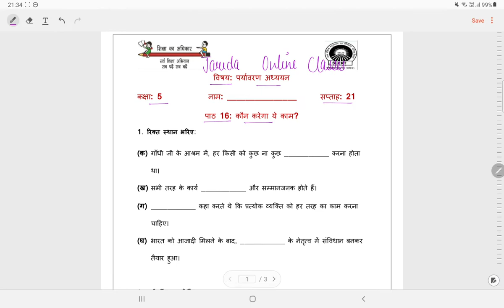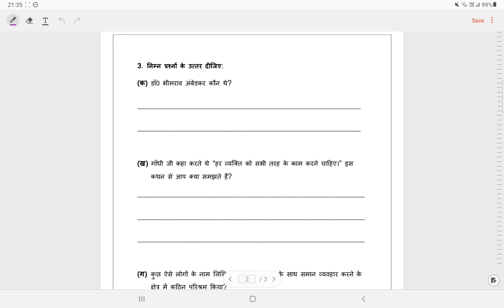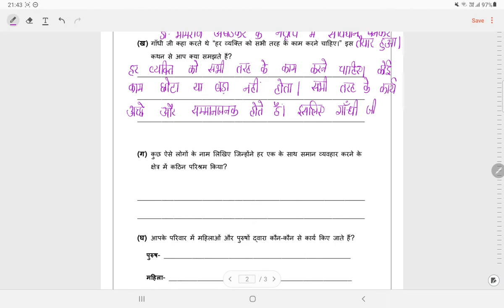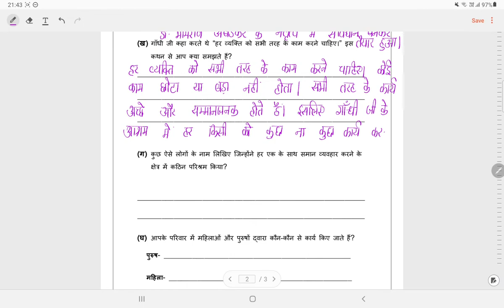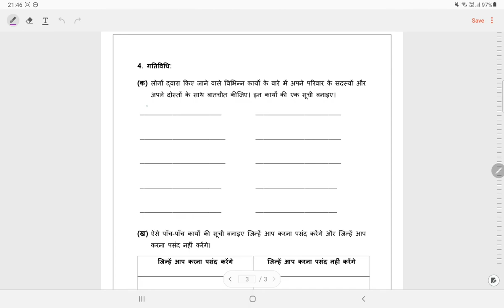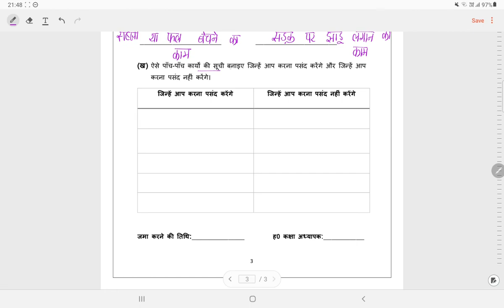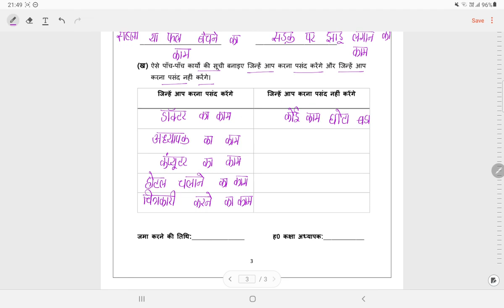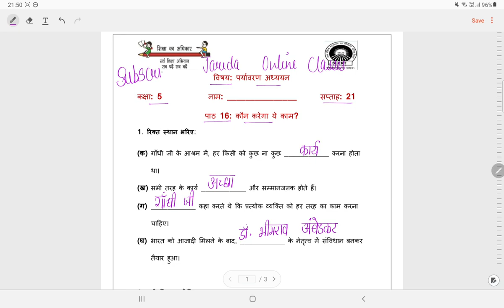SCERT क्लास 5 पर्यावरण अध्ययन वर्क शीट सोल्यूशन वीक 21(27/10/21)